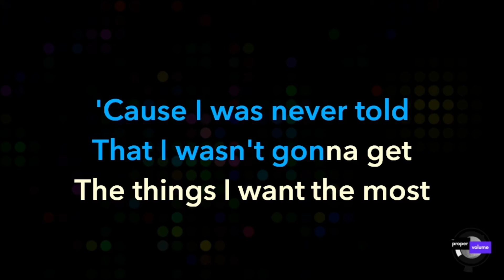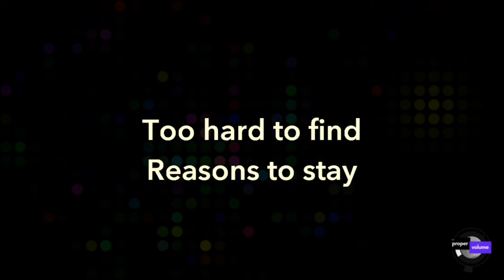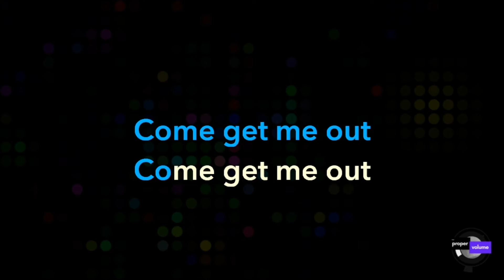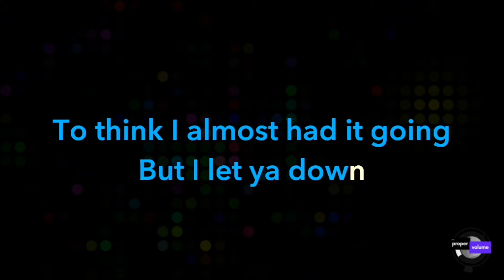Chappell Roan - California | Instrumental Version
Welcome to The Proper Volume. In this video, we present an instrumental version (without any lead or backing vocals) of the song "California" by the amazingly talented artist, Chappell Roan from her debut album "The Rise and Fall of a Midwest Princess". You can find the alternate karaoke version (with accompanying backing vocals) below:

# Details:
Welcome to The Proper Volume! In this video, we present a karaoke version of the song "California" by Chappell Roan from her album "The Rise and Fall of a Midwest Princess" released on September 22, 2023.

Chappell Roan was born "Kayleigh Rose Amstutz" in Willard, Missouri. She took the stage name Chappell Roan in honor of her grandfather, Dennis K. Chappell, whose favorite song was "The Strawberry Roan".

# About The Proper Volume:
The Proper Volume is a future karaoke club and brand concept originating in Columbus, Ohio. We specialize in creating and producing custom karaoke tracks that feature songs not commonly found elsewhere. Our goal is to provide you with high-quality karaoke experiences that you can enjoy and sing along to.

Any donation helps and will ensure your request is fulfilled promptly. Thanks for listening and being a part of the Global Karaoke Community!

# Credits:
- Artist: Chappell Roan
- Song Title: California
- Album Name: The Rise and Fall of a Midwest Princess
- Release Date: September 22, 2023
- Label(s): Amusement; Island
- Producer(s): Daniel Nigro; Ryan Linvill; Mike Wise

# Song Structure, Chapters, & Timing Cues:
00:00 Intro
00:09 Verse
00:38 Pre-Chorus
00:54 Chorus
01:24 Post-Chorus
01:30 Verse
01:45 Pre-Chorus
02:00 Chorus
02:30 Post-Chorus
02:38 Bridge
02:52 Outro

# Lyrics:
I stretched myself across four states
New lands, west coast, where my dreams lay
I trade amber clay roads for the
Sea foam and the endless sun rays

'Cause I was never told that I wasn't gonna get
The things I want the most
But people always say, "If it hasn't happened yet
Then maybe you should go"

Come get me out of California
No leaves are brown
I miss the seasons in Missouri
My dying town
Thought I'd be cool in California
I'd make you proud
To think I almost had it going
But I let you down

Too hard to find reasons to stay
Even true love could not persuade

And people always say, "If it hasn't happened yet